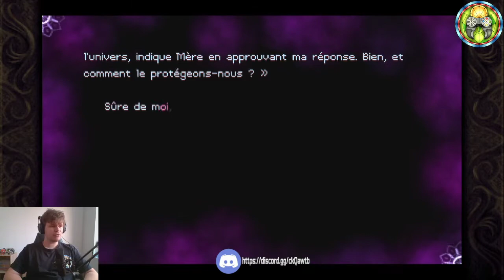Let's Play Charentaise #2 - Le temps encore modifié !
Bee vient manipuler le temps dans ce nouveau let's play sur TimeSpinner !!